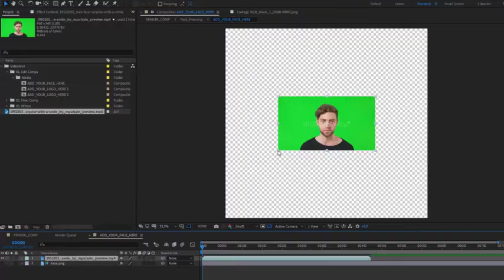Astronaut with Flag on the Moon | After Effects Template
3 Media Placeholders
Resolution: 3440×1440
AE CS6 and above
Prerendered elements